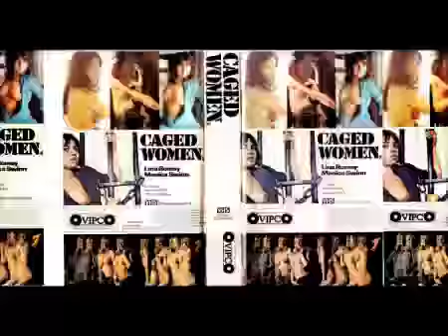Vipco's Vault The Nesting Trailer